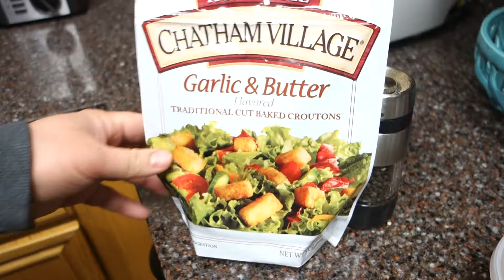How Do You Clean Your Dog's Ears? 1-22-17 Vlog